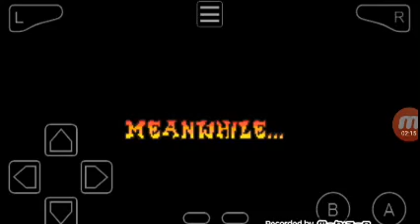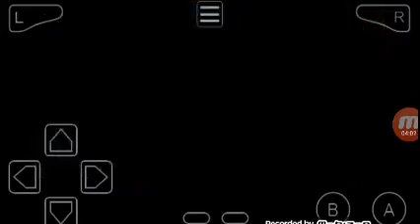CRASH BANDICOOT 2 N-TRANCED Gameplay Ep.1- Screw the atlasphere!!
Recorded with mobizen screen recorder
*CRINGE WARNING